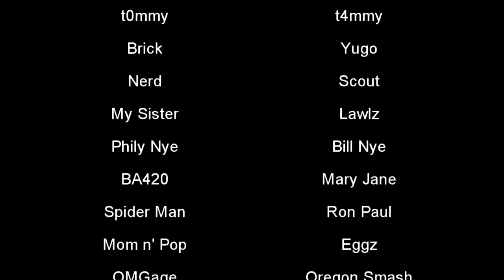"Man of the Minute" a Wario Combo video presented by Pwneroni!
A freakin awesoooooome combo video! Totally satisfied, found some sweet ass music and had some pretty legit combos. I believe that this may be better than the first one, simply because the combos are so rape. WARIO IS SO AWESOME

PS: Thanks to CLUTCH as well!

This video has been reposted for quality reasons ;)